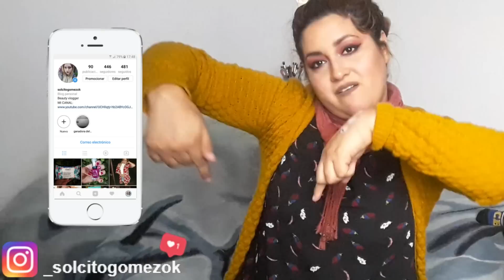DECEPCIONES DE ONCE!, NO LO COMPRES!!!